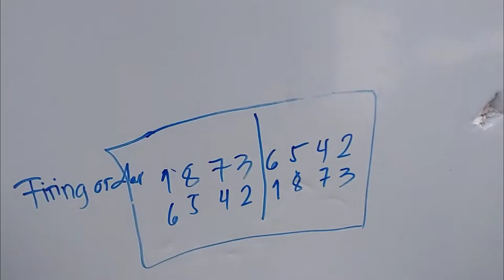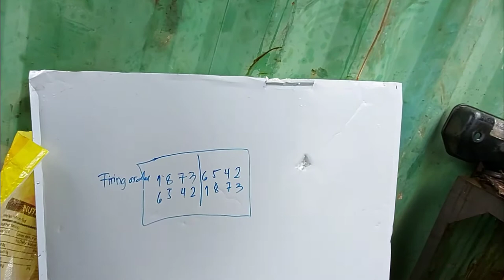tappet clearance setting firing order isuzu engine 8PE1-1